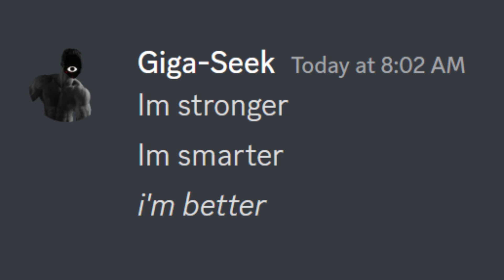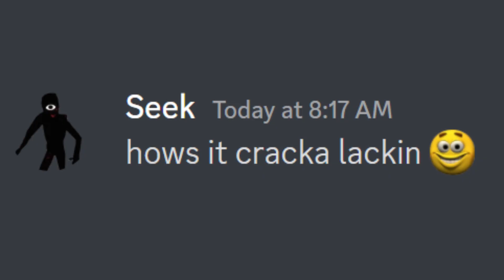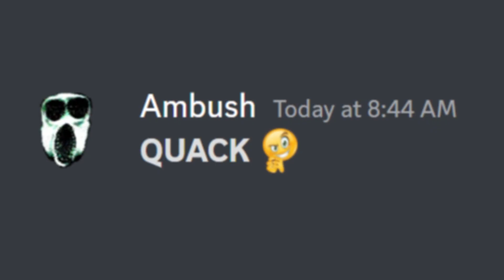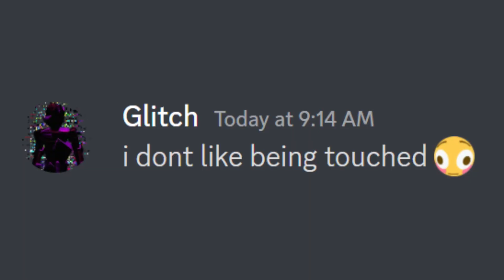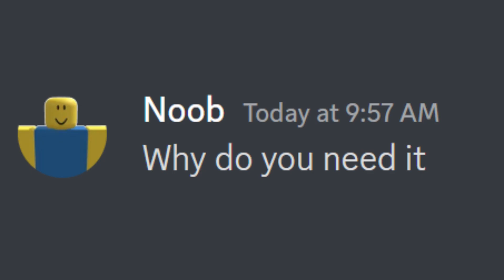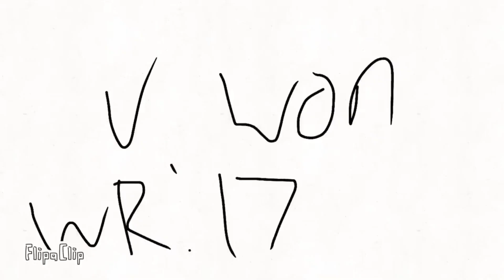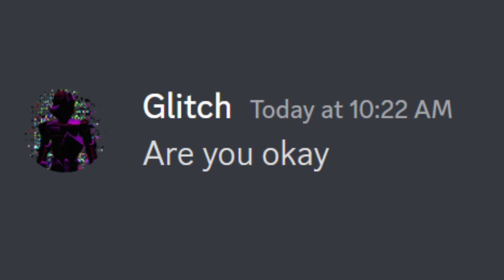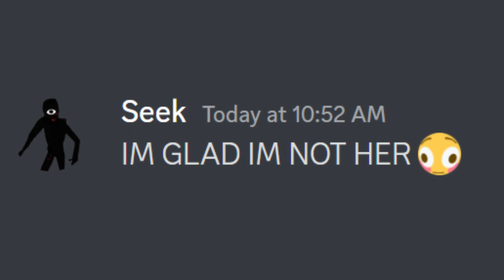if DOORS reacted to DOORS MEMES... (part 44)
Artist - chocomilkw_ on twitter